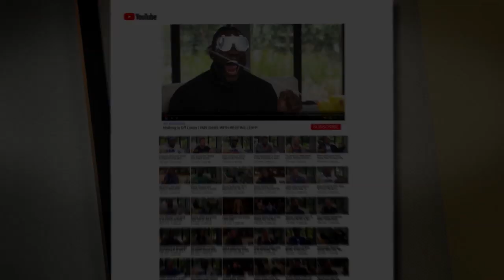Double Amputee Jami Marseilles' Powerful Story of Finishing the Boston Marathon | FAIR GAME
Jami Marseilles, the first female bilateral amputee to run a half and full marathon, shares with Kristine Leahy her powerful story of finishing the Boston Marathon despite a tragic accident in her youth that resulted in the amputation of both her legs.